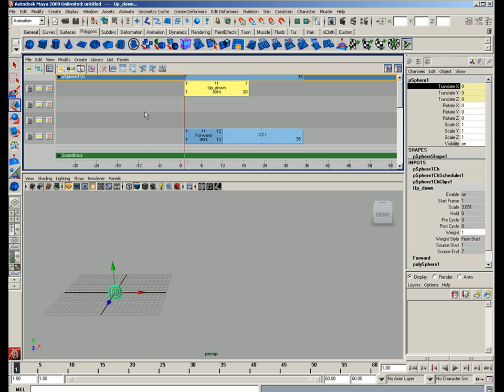Trax editor4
Maya ball bouncing part 4 using trax editor